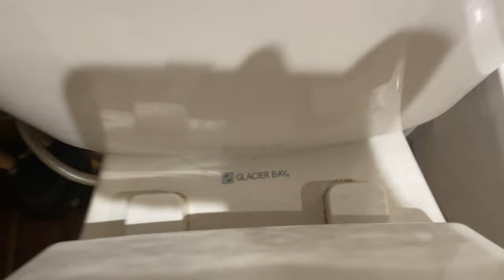2010s Glacier Bay PowerFlush Toilet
Never seen one of these until now, which was worth the film. Also has a unique flush too.

Mobil/Arby’s
(Jefferson FL)